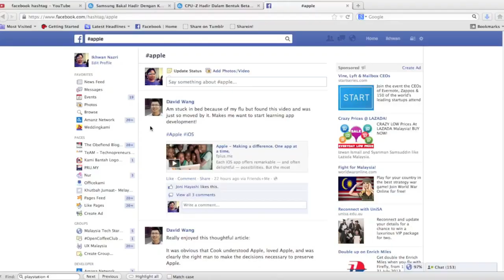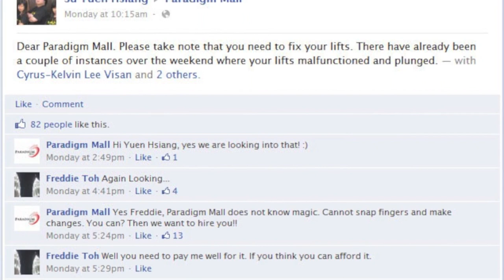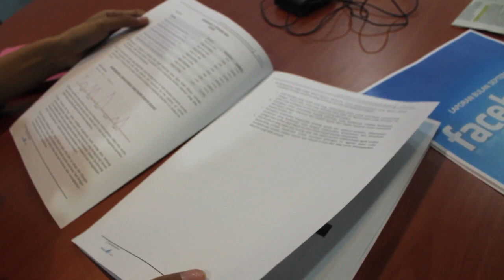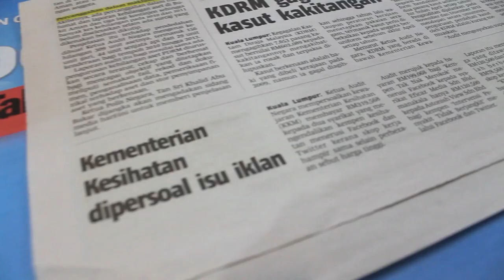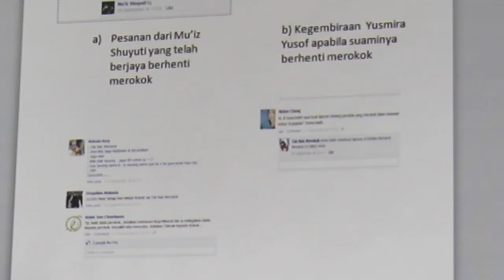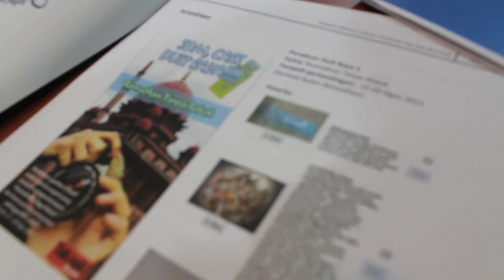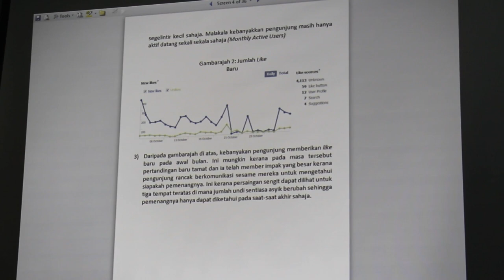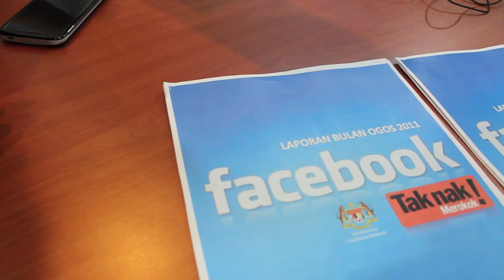Bersama Pengendali Laman Sosial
Untuk senarai kerja yang telah dilakukan untuk kempen Tak Nak Merokok, klik

Audit Negara 2012 mengatakan perbelanjaan tinggi di laman sosial untuk sesuatu kempen adalah tidak wajar. Jadi untuk dokumentari minggu ini kami bersama Mei Ying yang arif dalam perihal pengendalian laman sosial dan juga Eficaz Media, syarikat yang mengendalikan kempen tersebut untuk membincangkan hal ini.